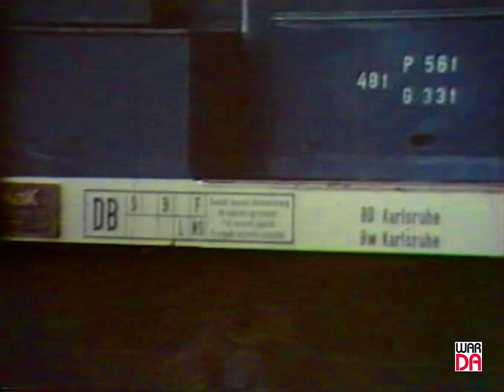Bahnbetriebswerk Karlsruhe in den 80er Jahren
Alltagssituationen im Bw Karlsruhe, aufgenommen mit einer Bauer S8 Kamera C2-A Super Objektiv Vario 1,8/7,5-60 mm.
Dieses Filmmaterial wurde mit einer Rückprojektion auf VHS-Videomaterial überspielt.
Weitere Überspielung von einem VHS Rekorder auf ein DVD Recorder, der erstellte verbunden mit dem VHS Recorder über Cinchkabel eine DVD-Rom.
Problem war, wenn ein schlechtes Videosignal vorhanden war, das der Brennvorgang abgebrochen wurde, und wieder eine neue DVD eingelegt werden musste bis der Brennvorgang abgeschlossen war.

Die DVD wurde Jahre später auf einen Mac Rechner kopiert.
Dieses Material habe ich jetzt in ein Schneideprogramm eingelesen und diese Filme erstellt.